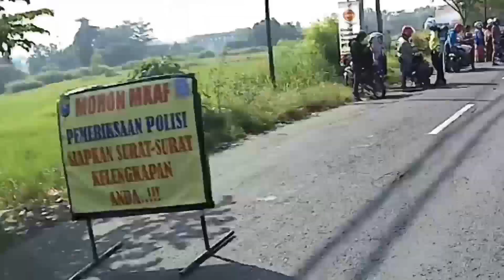Razia polisi-oprasi polisi pos tangkel suramadu